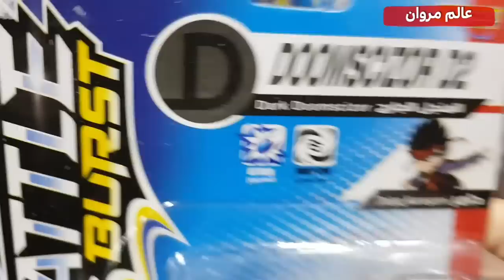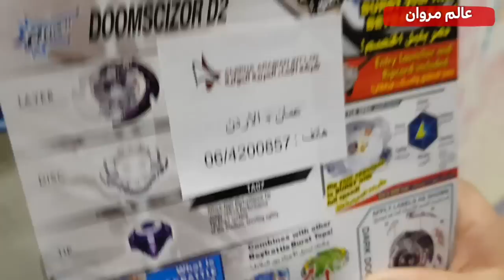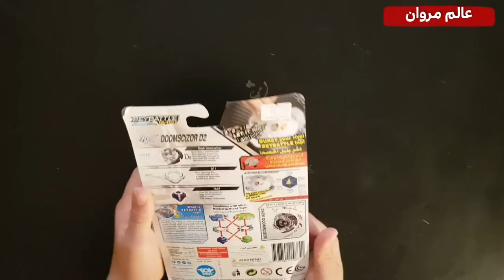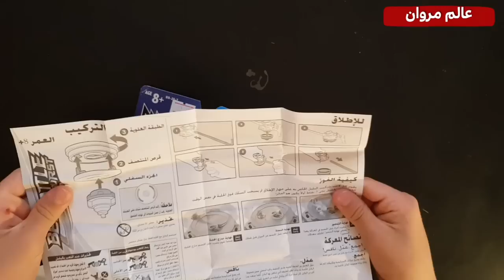فتح علبة المنجل الجارح بي باتل برست | دامر | قناة مروان يونفرس BeyBattle Burst